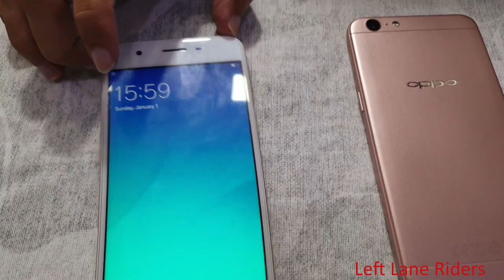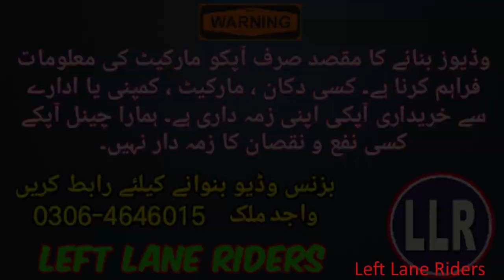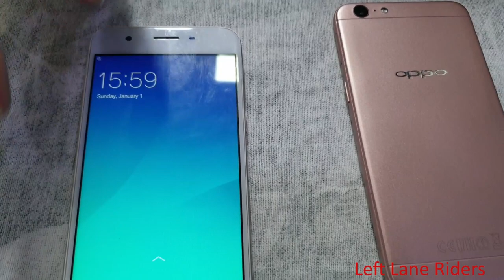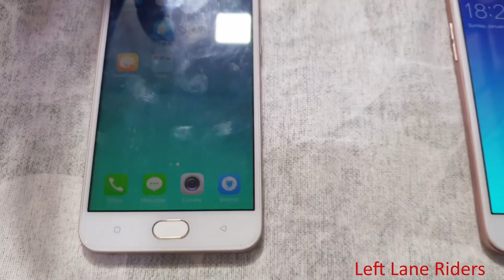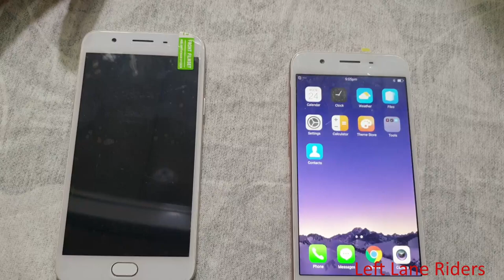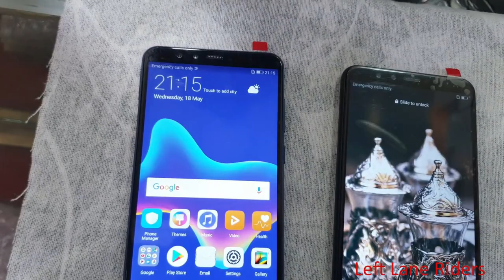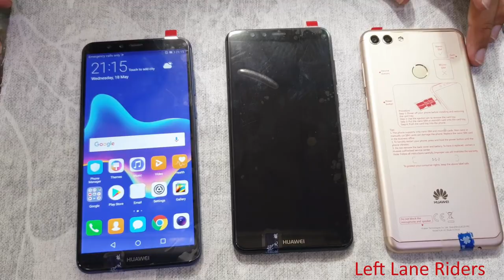Mobiles Wholesale Market | Hot Selling Models | Hall Road Mobile Wholesale Rates 2022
Used And new Mobiles Market Lahore
Hall Road Electrics Market